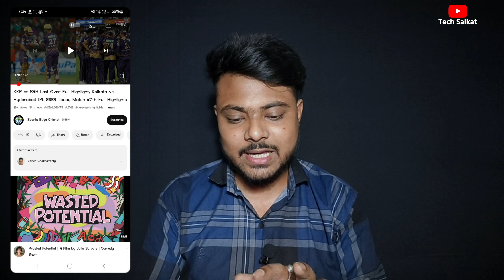🔥Earn-₹3Lacs Per Month | Upload IPL Highlights On YouTube Without Copyright | Copy Paste On Youtube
About This Video:- So Guys aj may Aplogo Ko Batane Wale Hu ki aplog Kaise YouTube Per IPL Highlights Upload Karke Paise kama sakte ho .. So Guys Video Ko Last Tak Jarur Dekhna na or channel per Neya ho to subscribe jarur karlena kyuki may aysa interesting Video roj upload karta hu..  Tech Saikat ✅️
                                                                  : YOURQUEIRES :
   ■ how to upload ipl highlights without copyright
   ■ how to upload cricket video without copyright
   ■ how to upload cricket video on youtube
   ■ cricket highlights video upload without copyright
   ■ ipl highlights 2023,ipl highlights youtube par kaise upload kare,ipl
All HashTag
𝐇𝐨𝐰 𝐢 𝐌𝐚𝐤𝐞 𝐕𝐢𝐝𝐞𝐨𝐬 👇

➪ 𝐀𝐩𝐩𝐥𝐢𝐜𝐚𝐭𝐢𝐨𝐧 & 𝐒𝐨𝐟𝐭𝐰𝐚𝐫𝐞 ❤︎☟︎︎︎
➪ 𝐕𝐢𝐝𝐞𝐨 𝐄𝐝𝐢𝐭𝐢𝐧𝐠 :- 𝐊𝐢𝐧𝐞 𝐌𝐚𝐬𝐭𝐞𝐫 , 𝐂𝐚𝐩𝐂𝐮𝐭
➪ 𝐏𝐡𝐨𝐭𝐨 𝐄𝐝𝐢𝐭𝐢𝐧𝐠 & 𝐓𝐡𝐮𝐦𝐛𝐧𝐚𝐢𝐥𝐬 :- 𝐏𝐢𝐱𝐚𝐥𝐥𝐞𝐛, 𝐏𝐢𝐜𝐚𝐫𝐭

Tech Saikat